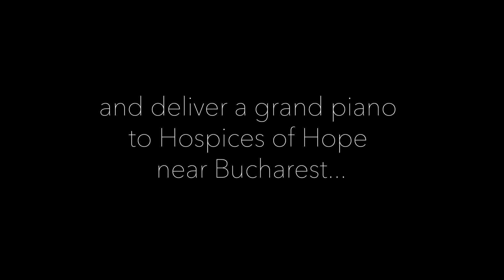Deepest Concert in Romania in aid of Cystic Fibrosis Trust. deepestconcert.com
The Journey of "Chopinski" a small grand piano that was played by Alex Stobbs with Neil Latchman singing,  in the Deepest Concert in Romania.  The concert was in held in aid of the Cystic Fibrosis Trust.
The piano was then taken to Bucharest for opening concert of the  new centre of Hospices of Hope who care for children with Cystic Fibrosis.